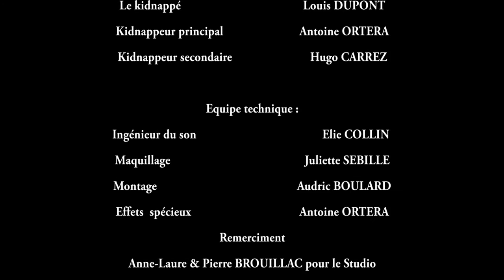Louigodrics - Le kidnapping / Trailer des Louigodrics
Louis ce retrouve kidnapper par deux individus d'un genre particulier !

Écrit et réalisé par Audric Boulard

Avec Louis Dupont, Antoine Ortera et Hugo Carrez.

Prise de son : Elie Collin
Maquilleuse : Juliette Sébille

Montage : Audric Boulard
Graphisme : Antoine Ortera

Making-of : Audric Boulard

Remerciements : Famille Brouillac

© LOUIGODRICS PRODUCTIONS - 2015